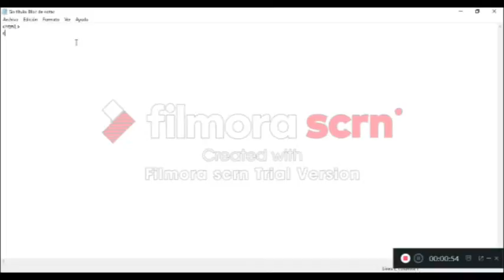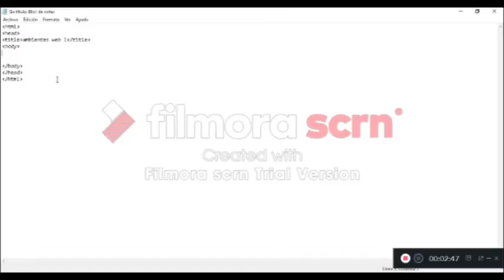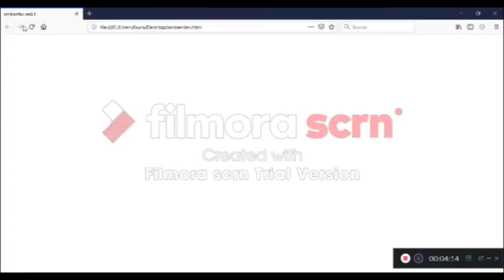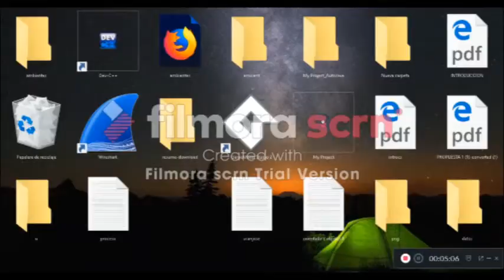GIANCARLO DAZA CARDOZO TEMA HTML